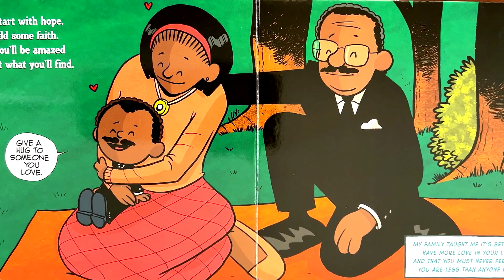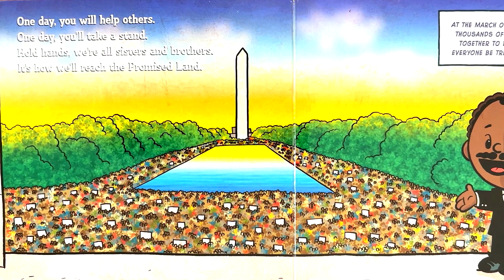I am Brave: A Little Book of Martin Luther King, Jr.(Chipmunk Voice Version) Kids Picture Story Book